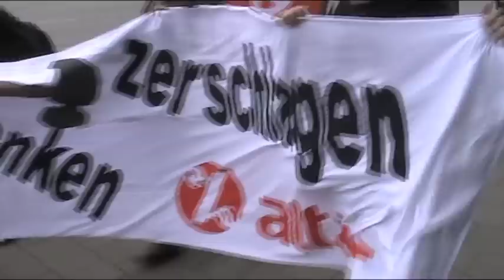Mobilisierungsvideo zum Bankenaktionstag - 29.9.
Am 29. September treffen sich die europäischen Finanzminister - und werden europaweit von Protesten begleitet. Überall schnürt die Politik Kürzungspakete, die Kosten der Krise werden den Ärmsten aufgebürdet. Wir sagen: Die Verursacher und Profiteure sollen zahlen! Wir brauchen endlich wirksame Krisenpolitik! Mit zahlreichen Bankenaktionen werden wir das Urteil des Bankentribunals in Szene setzen und fordern: Großbanken zerschlagen, Reichtum umverteilen!